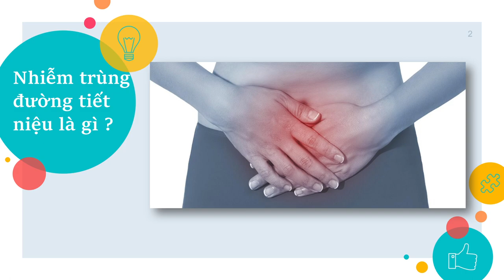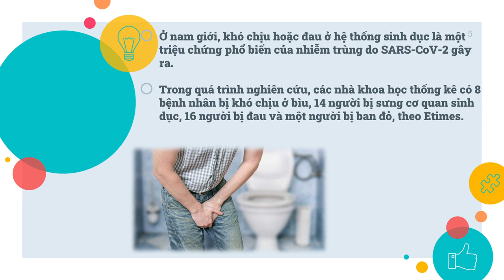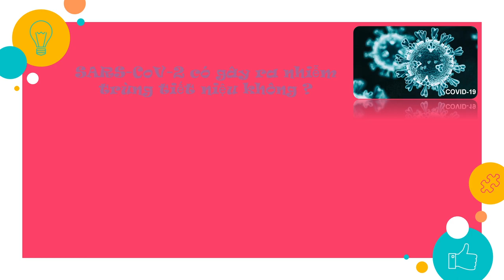19-5-2023, ylt34 trình bày "Covid-19 có gây UTI không?"